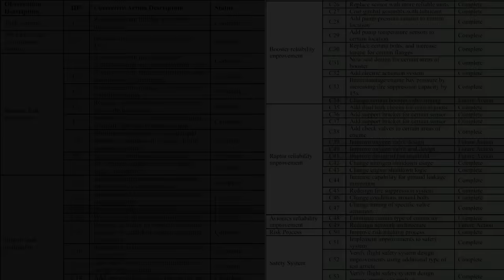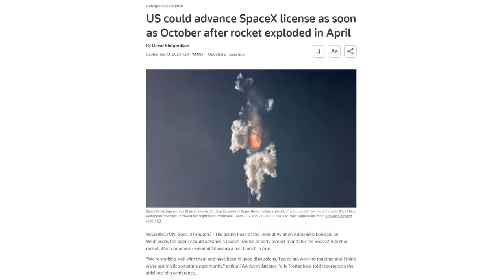The FAA Is Not Quite Ready To Approve Starship's Second Launch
Only a few days ago we learned that SpaceX had completed all the necessary FAA corrective actions for the approval of Starship’s second launch. This was very promising news and suggested the company would revive a launch license within just weeks or days. However, new information from the FAA confirms the launch will likely take place no earlier than October and a few more approvals are still needed.

This comes in addition to new meetings between Elon Musk and the FAA, and physical progress on the Starship test article. Just earlier today SpaceX began to destack Ship 25 from Booster 9 for a possible installation of the Flight Termination System. This is one of the final pre-launch steps and only happens when the launch is right around the corner.

This being said, the company won’t be launching anything until the second test flight is approved by the FAA, when they are satisfied with everything SpaceX has done since the last flight. Here I will go more in-depth into the new comments from the FAA, other necessary approvals, physical progress, and more.

Chapters:
0:00 - Intro
0:52 - October At The Earliest
3:29 - Physical Progress